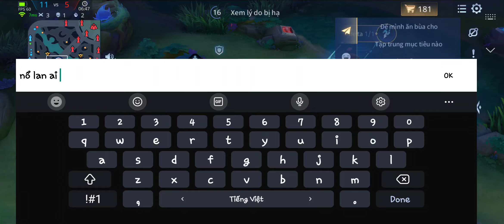Cúp C9 - 20/4 - Game 1 || DIRAK - GRAKK và nhưng combo khó đỡ cho team bạn